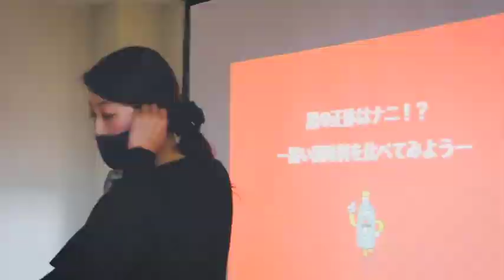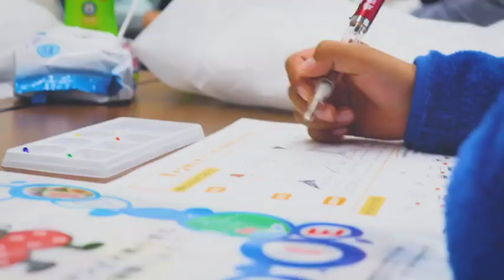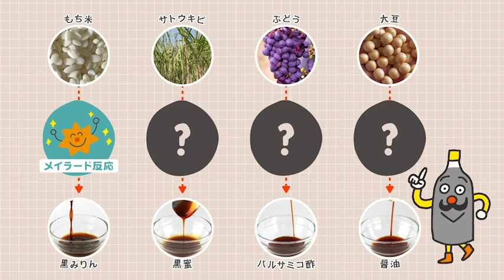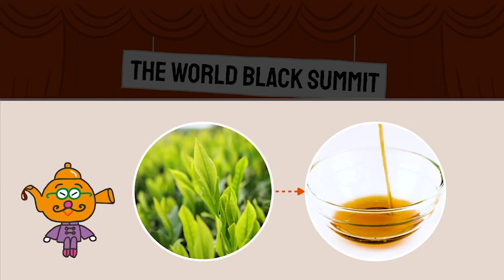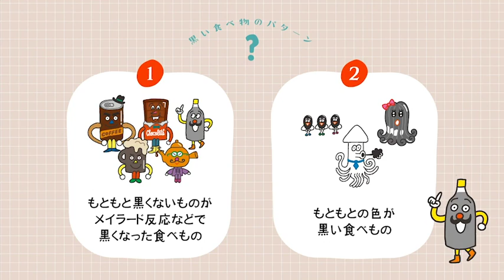黒の正体は何！？黒い食品に隠された秘密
概要
STEAM CHAOS（スティームカオス）は９つのテーマから、地域の文化や技術について探究するシリーズです。
今回のシリーズはNo.3、「黒みりんの黒は何の色？黒みりんのヒミツに迫る！」

蟹江町（愛知県）の特産品である「黒みりん」をテーマに、黒色の調味料という切り口から世の中の黒い物質についての視点を広げ、色のメカニズムの不思議に興味を誘います。また、身近な黒い調味料の味を比較し官能評価を行うことで、その材料や組成の違いの原理に触れながら日常生活の中にある化学に出会います。普段見られない醸造業の現場や、職人の生の声を聞くことで食産業の面白さにも触れられるシリーズです。さぁ、「STEAM CHAOS」の世界に飛び立ちましょう！

STEAM CHAOSの学びのツール
5つのツールを使って、自由な学びの探索を行うことができます。

・エピソード：テーマに関する探究動画
・ミッション：ミッションを探究するワークシート
・マップ：全エピソードの学びの総覧
・プラン：リアルな学びにつなげる計画
・ワープ：テーマに関連する参考リスト

※STEAM CHAOSの学びの世界と、そこでの学び方はガイドを見てください。

問いをつなぎ、広げ、深めるエピソード
エピソードごとに問いやミッションが盛り込まれています。
それぞれの問いをつなぎ、テーマについての学びを広く、深く探究してみましょう。

1.米から変身！みりんを作ろう！
2.未成年はご注意を！みりんはお酒？
3.黒みりんと同じ化学反応を探せ
4.黒の正体は何！？黒い食品に隠された秘密
5.川と醸造の深い関係
6.みりん一筋、酒造の七代目